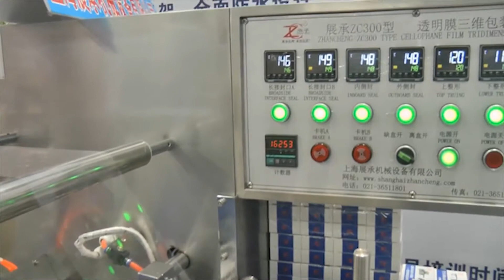🔥Máquina de celofán para cajas de cartón FB-17 extra video 1 Minipress.ru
Máquina automática para envoltura individual de cajas de cartón de celofán con medicamentos y productos cosméticos. La productividad promedio es de 60-120 cajas por minuto. Alimentación automática de cajas. Adecuado para su uso en la industria farmacéutica para el embalaje de celofán de tabletas y cápsulas de gelatina. Peso 500 kg. Máxima automatización de todos los procesos. Está hecho de acero inoxidable según los estándares GMP. Proporcionamos instrucciones detalladas para configurar el equipo de embalaje. Antes de enviarlo al cliente, el equipo se verifica y prueba en producción. Se garantiza la integridad y la capacidad de trabajo. Mantenemos existencias de piezas y consumibles en el almacén. El precio se indica con la entrega a la ciudad del cliente.

Máquina de celofán para cajas de cartón FB-17

Velocidad de embalaje: 60-120 cajas de cartón por minuto
Dimensiones de las cajas: 38-110 mm x 15-120 mm x 5-40 mm
Consumo de energía: 3,0 kW
Características del celofán: películas BOPP, PVC y PVDH soldadas a doble cara.
Diferente sensibilidad a la presión durante la unión y el estiramiento
Grosor de la película: 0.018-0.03 mm
Ancho en un rollo con el tamaño del empaque del producto
Temperatura de tropiezo caliente: 110 ℃ -160 ℃
Diámetro interno del casquillo del rollo: φ76 mm
Diámetro exterior del rollo: ≤ φ320 mm
La densidad del cartón: 250-350 gramos / m2
Consumo de aire: 0,5-1,5 litros / min
La presión del aire comprimido: 0,4-0,8 Mpa
Nivel de ruido: 65dB
Fuente de alimentación: 220V, 50Hz
Dimensiones totales: 1500 mm x 700 mm x 1700 mm
Tamaño del transportador: 1000 mm x 150 mm x 1100 mm
Peso: 500 kg
Peso con embalaje: 600 kg

el equipo para laminar envases de cartón, blisters y botellas. Tenemos más de 15 años ofreciendo a nuestros clientes asistencia en la entrega y encargar máquinas de celofán! Está buscando un proveedor confiable de equipos para laminar? Le ofreceremos el mejor servicio 24/7. Tenemos una variedad de envoltura de celofán semiautomática y automática de varias capacidades.

Director de la compañía Minipress Roman Tsibulsky

EXPERTOS Y TECNOLOGOS
Tenemos contactos extensos en el entorno farmacéutico, encontramos cualquier ayuda especializada con el desarrollo de equipos y tecnologías.

Producción de cajas de cartón con medicamentos.
Laminar los productos alimenticios, farmacéuticos, cosméticos y químicos.
Las cajas de ampollas de protección se encogieron.
Producción de film retráctil de envases de las industrias farmacéutica y cosmética.